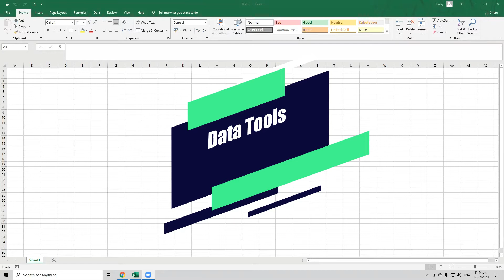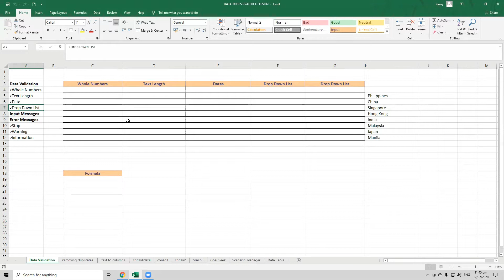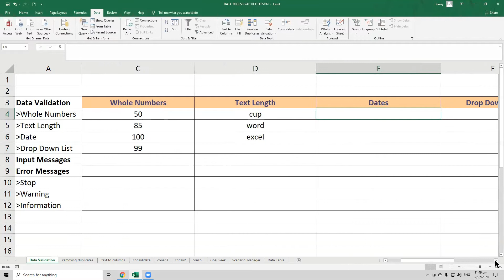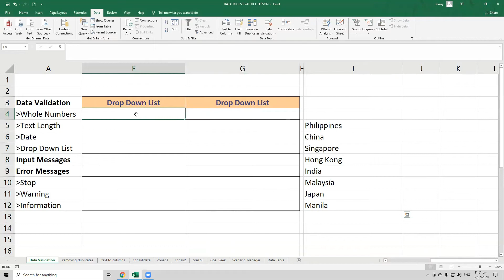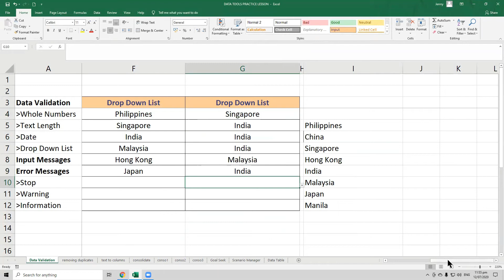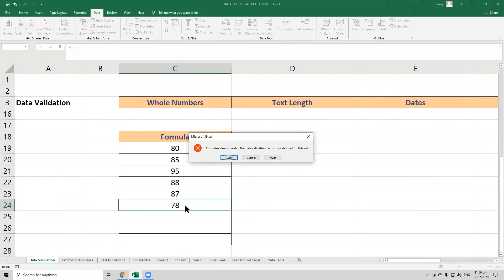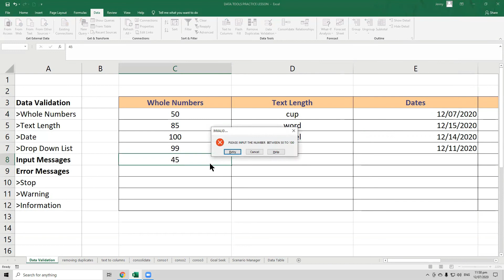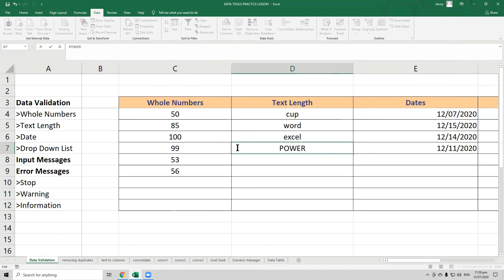DATA VALIDATION TUTORIAL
#21 Part 1: Data Tools